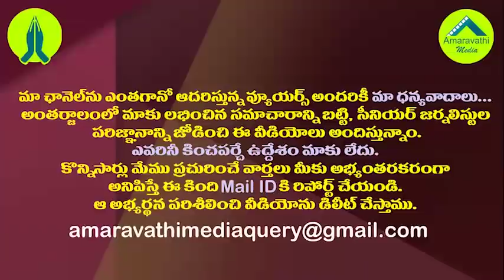రఘురామకృష్ణం రాజు బెయిల్ నిప్పులు చెరిగిన అంబటి | Ambati Rambabu About Raghu Rama Krishnam Raju Bail